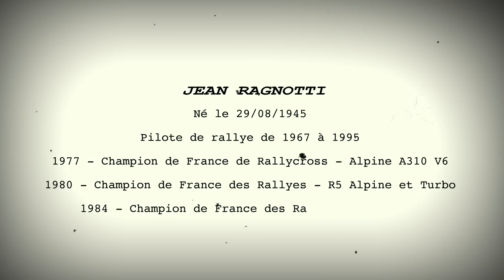HERITAGE #5 JEAN RAGNOTTI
(You can activate English subtitles for this video)

Portrait exclusif du pilote Jean Ragnotti. Il partage ses souvenirs sur sa carrière, durant laquelle il a pilote de rallye de 1967 à 1995, Champion de France de Rallycross et des Rallyes, et l'un des plus grand ambassadeur de la marque Renault . Rencontre...

Exclusive portrait of driver Jean Ragnotti. He shares his memories about his career, during which he competed in Rally from 1967 to 1995, being Rallycross and Rally France's Champion, and one of the most notable Renault brand ambassador. Interview...